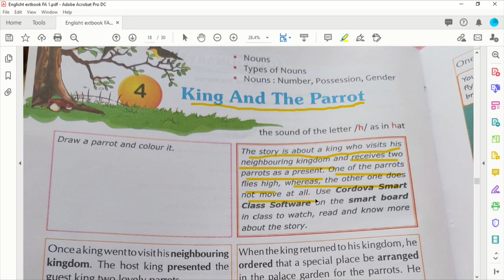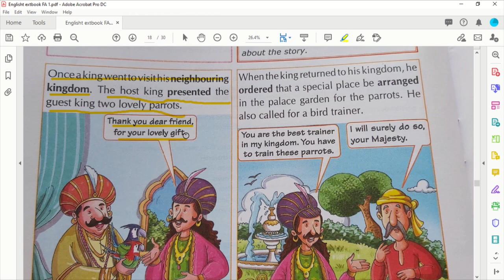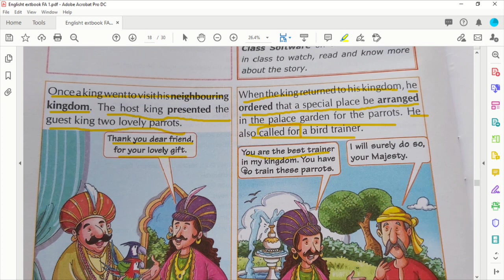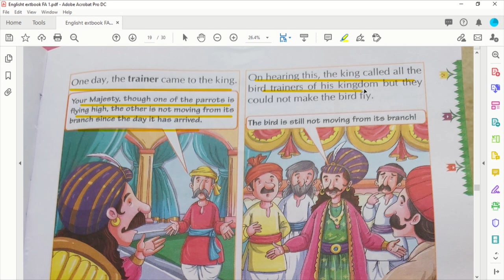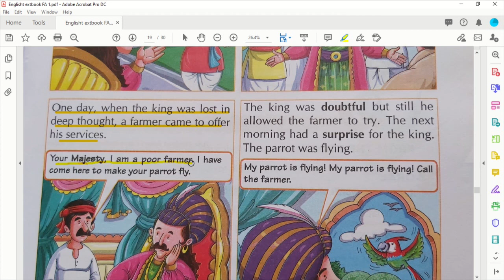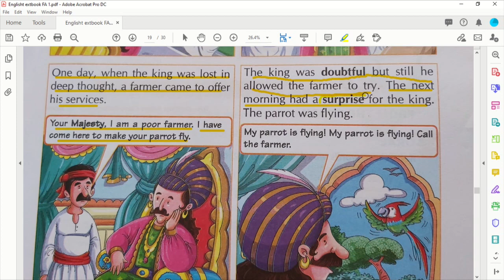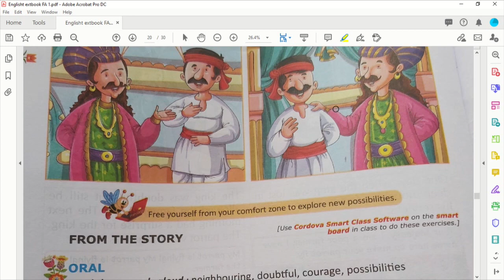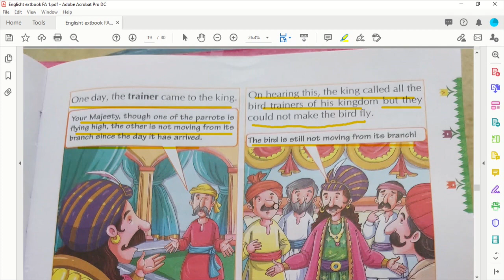The king and the parrot story complete